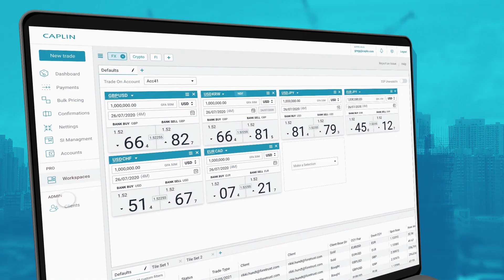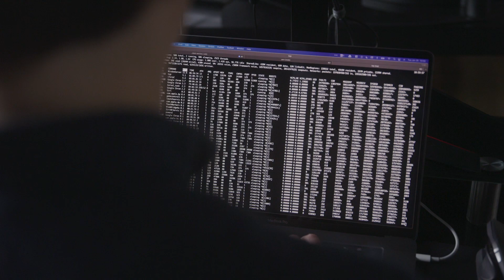Caplin launches innovative trading solution w/ AWS Partner, The Scale Factory | Amazon Web Services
Caplin leverages The Scale Factory, an AWS SaaS Competency Partner, to speed the design and launch of Caplin One, a customizable full-stack FX trading SaaS solution, built on AWS.

About AWS SaaS Factory:
AWS SaaS Factory helps organizations at any stage of the SaaS journey. Whether looking to build new products, migrate existing applications, or optimize SaaS solutions on AWS, the SaaS Factory can help. Stay informed about the latest SaaS on AWS news, events, resources and more